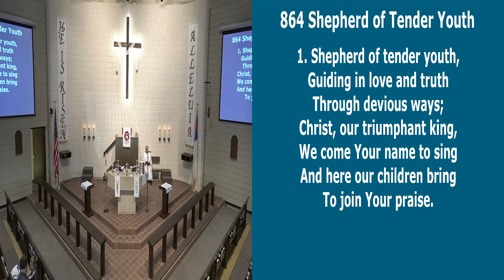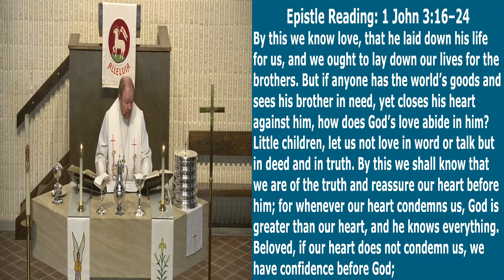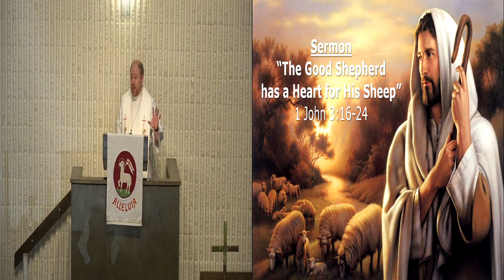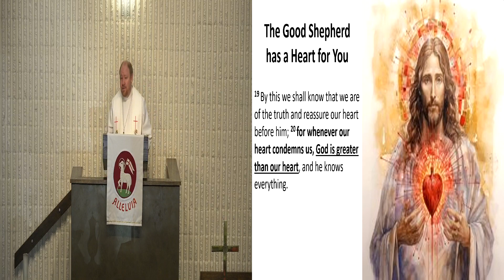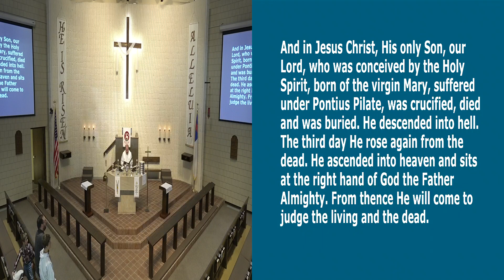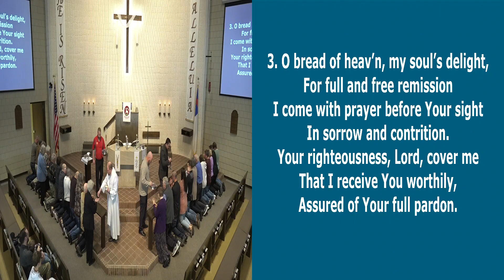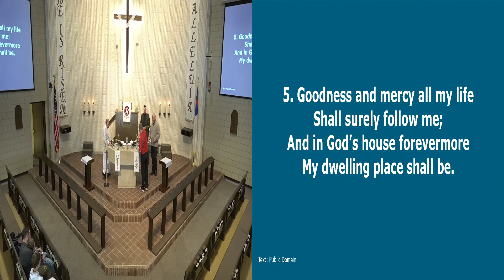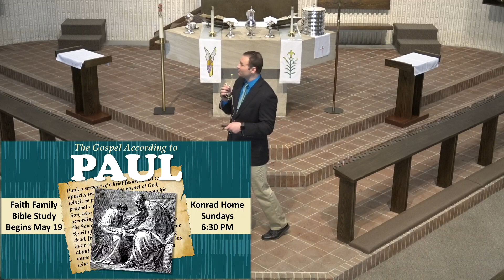April 21, 2024 Worship Service St. John's Lutheran, Yankton, SD